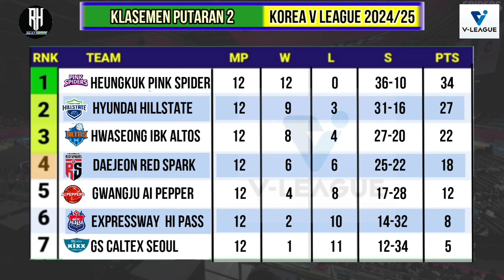Jadwal Liga Voli Korea 2024~Jadwal Lengkap Korean V League 2024/2025 Putaran 3~Live Tvri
Hasil Liga Voli Korea 2024 Hari ini~HI PASS VS RED SPARKS~Klasemen & Top Skor Voli Korea Putri Terbaru

Jadwal Liga Voli Korea 2024 Hari ini~Red Sparks vs Hi Pass~Klasemen & Top Skor Terbaru~Live Tvri

Jadwal Red Spark Liga Voli Korea 2024~Korean V League 2024 Putaran 3~Live Tvri

Daftar Top Skors Sementara
1.Victoria Danchak ( Ibk Altos ) : 343 Poin
2.Momma Bassoko ( Hillstate ) : 264 Poin
3.Megawati Hangestri ( Red Sparks )  : 249 Poin
4..Vanza Bukilic ( Red Spark ) : 244 Poin
5.Kim Yeon-kyung ( Pink Spider ) :241 Poin
6.Tutku Burcu Yüzgenç ( Pink Spiders ) : 225 Poin
5..Merelin Nikolova ( Hi Pass ) : 213 Poin
8.Gyselle Silva ( Gs Caltex ) : 192 Poin
9.Kang So-hui ( Hi Pass ) : 186 Poin
10.Stefani Wailer ( Gs Caltex ) : 161 Poin

jadwal Liga Voli Korea 2024 Putaran 3 pada bulan Desember 2024:

Sabtu, 7 Desember - 14.00 WIB:
Gimcheon Hi-Pass vs Red Sparks
Minggu, 8 Desember - 14.00 WIB:
IBK Altos vs Suwon Hillstate
Selasa, 10 Desember - 17.00 WIB:
Incheon Pink Spiders vs AI PEPPERS
Rabu, 11 Desember - 17.00 WIB:
GS Caltex KIXX vs Gimcheon Hi-Pass
Kamis, 12 Desember - 17.00 WIB:
Red sparks vs Suwon Hillstate
Jumat, 13 Desember - 17.00 WIB:
IBK Altos vs Pink Spiders
Sabtu, 14 Desember - 14.00 WIB:
AI PEPPERS vs GS Caltex KIXX
Minggu, 15 Desember - 14.00 WIB:
Suwon Hillstate vs Gimcheon Hi-Pass
Selasa, 17 Desember - 17.00 WIB:
Pink Spiders vs Red Sparks
Rabu, 18 Desember - 17.00 WIB:
GS Caltex KIXX vs IBK Altos
Kamis, 19 Desember - 17.00 WIB:
Gimcheon Hi-Pass vs AI PEPPERS
Jumat, 20 Desember - 17.00 WIB:
 Suwon Hillstate vs Pink Spiders
Sabtu, 21 Desember - 14.00 WIB:
Red Sparks vs GS Caltex KIXX
Minggu, 22 Desember - 14.00 WIB:
AI PEPPERS vs IBK Altos
Selasa, 24 Desember - 17.00 WIB:
Gimcheon Hi-Pass vs Pink Spiders
Rabu, 25 Desember - 14.00 WIB:
GS Caltex KIXX vs Suwon Hillstate
Kamis, 26 Desember - 17.00 WIB:
AI PEPPERS vs Red Sparks
Jumat, 27 Desember - 17.00 WIB:
IBK Altos vs Gimcheon Hi-Pass
Sabtu, 28 Desember - 14.00 WIB:
Pink Spiders vs GS Caltex KIXX
Minggu, 29 Desember - 14.00 WIB:
AI PEPPERS vs Suwon Hillstate
Selasa, 31 Desember - 17.00 WIB:
Red Sparks vs Ibk Altos

DAFTAR OFISIAL:
Pelatih: Ko Hee-jin
Asisten pelatih: Kim Jung-Hwan, Lee Kang-Joo, Gong Tae-Hyun
DAFTAR PEMAIN:
1 Kang Da-Yeon (outside hitter)
2 An Ye-Rim (setter)
3 Yeum Hye-Seon (setter)
4 Jeon Da-Bin (outside hitter)
5 Noh Ran (libero)
6 Park Eun-Jin (middle blocker)
7 Son Hye-Jin (setter)
8 Megawati Hangestri Pertiwi (opposite) - Indonesia
10 Park Hye-Min (outside hitter)
11 Gwak Seon-Ok (outside hitter)
12 Lee Ye-Dam (middle blocker)
13 Jeong Su-Ji (libero)
14 Kim Chae-Na (setter)
15 Lee Seon-Woo (outside hitter)
16 Shin Eun-Ji (opposite)
17 Jung Ho-Young (middle blocker)
18 Lee Ji-Soo (middle blocker)
19 Pyo Seung-Ju (outside hitter)
20 Choi Hyo-Seo (libero)
33 Vanja Bukilic (opposite) - Serbia